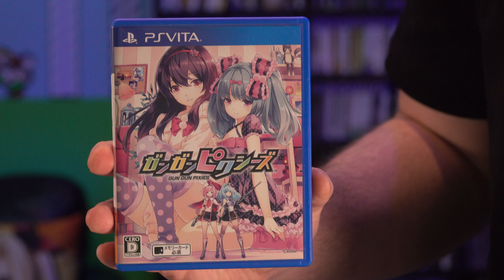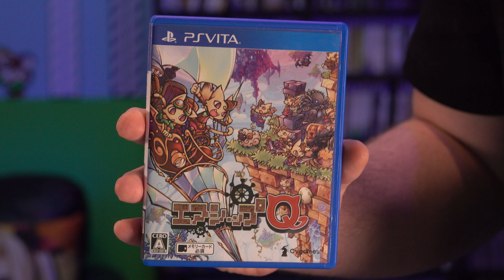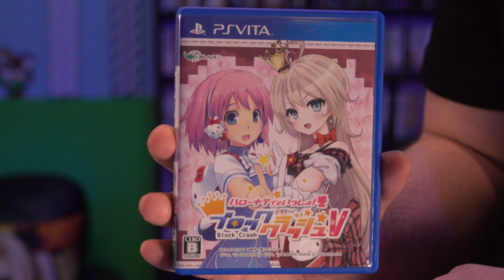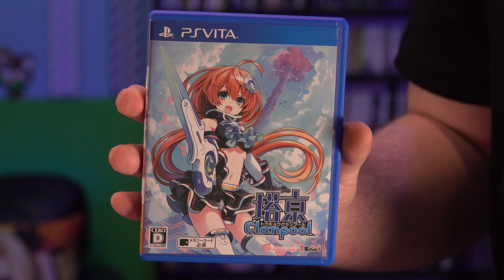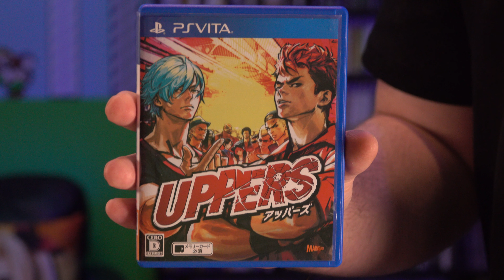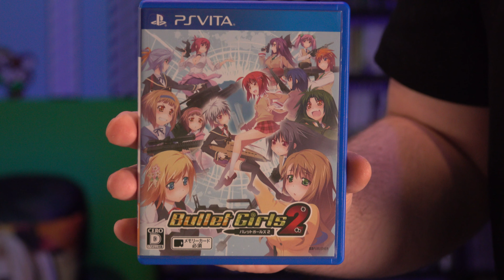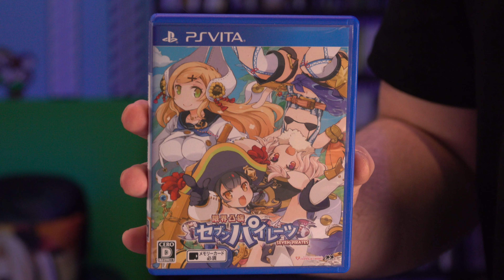Top 10 Exclusively Japanese Playstation VITA Games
Here is my personal top 10 Japanese Vita Games.
These are games that aren't available in English on the Vita, but still worth picking up and playing.